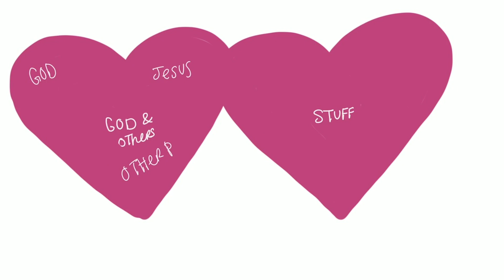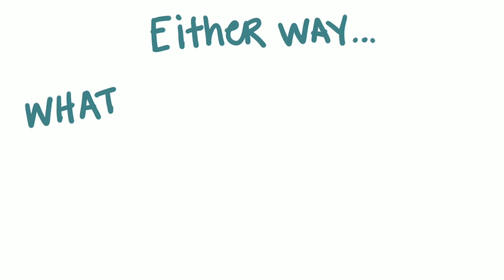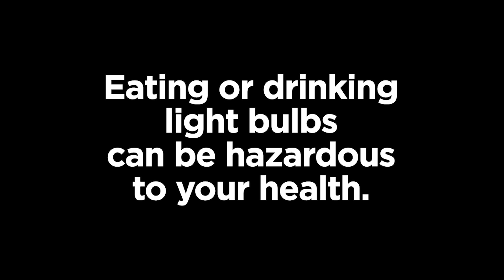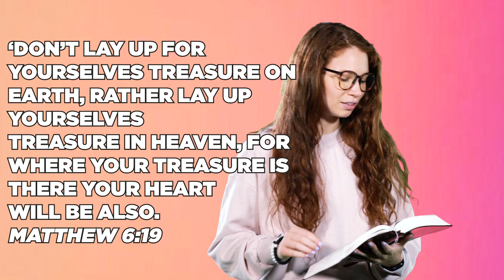CKids - 4th-5th Grade - Online Experience - 6/14/2020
This week we're continuing our series on GENEROSITY! Lets have some fun!